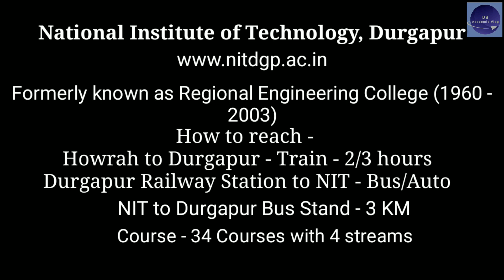NIT Durgapur ll Walk through Campus ll West-Bengal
National Institute of Technology, Durgapur
Kolkata, West-Bengal

Visited departments and buildings...

DB academic vlog